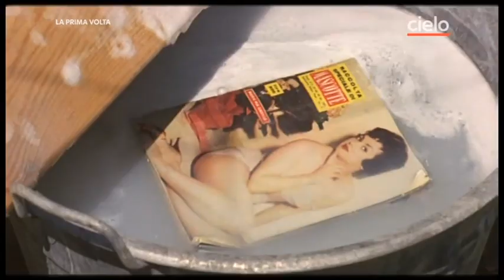Orchidea De Santis doing laundry and singing "Volare"—La nipote (1974)